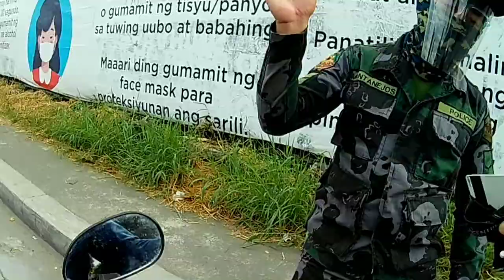SUNDAY LOCK DOWN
Our city Mayor Evelio Leonardia issues Executive Order No. 35 placing the City of Bacolod under General Community Quarantine (GCQ), after the ECQ, pursuant to the Omnibus Guidelines of the IATF, as confirmed and adopted by Presidential EO No. 112.

Stay home, Stay Safe. God Bless us all!